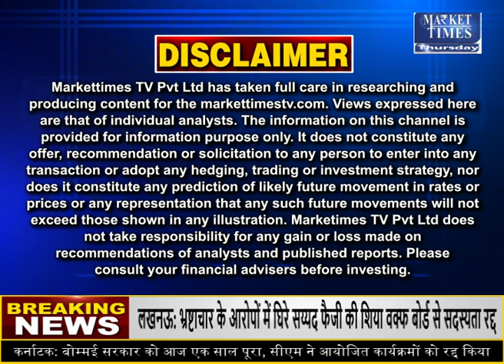किन कृषि जिंसों में तेजी ? जानिए जानकार की सलाह